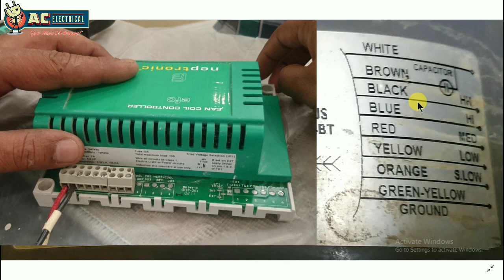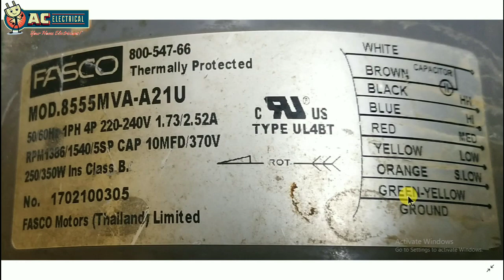MULTI SPEED FANCOIL MOTER WIRING SINGLE PHASE WITH DRAWING ❄️❄️❄️